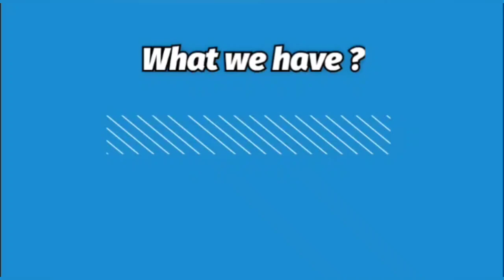PURE VELVET SUITS ✨ | MOST DEMANDING ✨ | FREE DELIVERY | BOOK FAST ✨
TO ORDER / QUERIES
👉🏻(JABEEN CREATIONS)
PAYMENT OPTIONS 👇🏻
GOOGLE PAY ✔️
PAYTM ✔️
PHONE PAY ✔️
ACCOUNT TRANSFER ✔️
NEFT ✔️
NO COD ❌
PLEASE NOTE ‼️‼️
ESTIMATED DELIVERY TIME 👇🏻
5 6 DAYS APPROX.